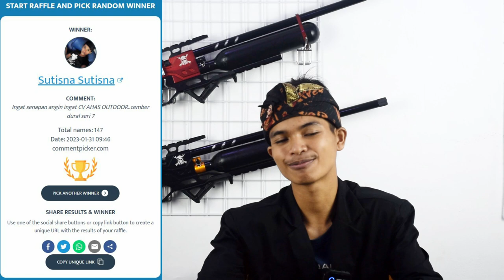🔴PROMO 3jtan SPESIAL 2023 PREDATOR 500CC PCP TERBARU | UPDATE SENAPAN ANGIN PCP TERBARU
Admin 5 : 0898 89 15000
admin 4 : 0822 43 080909
Admin 3 : 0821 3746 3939
Admin 2 : 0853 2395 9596
Admin 1 : 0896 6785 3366

4 CARA BELI / ORDER :

1. Beli dengan bayar di tempat setelah barang sampai (COD)
2. Beli  via WA dan Transfer via BANK
-rekening kami cuma ada 4 .
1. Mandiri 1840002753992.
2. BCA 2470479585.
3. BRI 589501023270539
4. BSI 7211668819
Semua atas nama ABDULLAH
3. Beli dengan order RekBer di tokopedia
4. Datang ke alamat kami di Desa raguklampitan RT 04 RW 01 Batealit Jepara Jawa Tengah